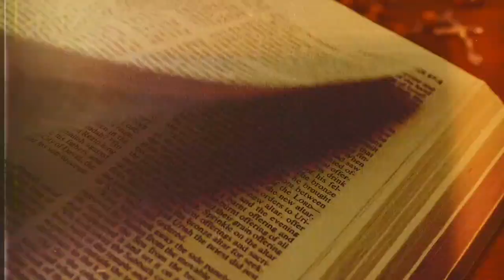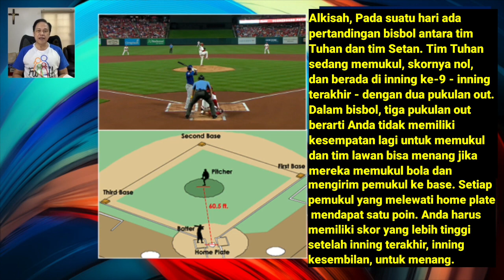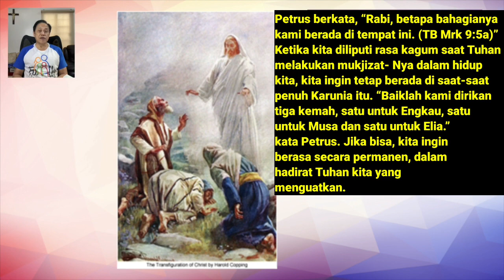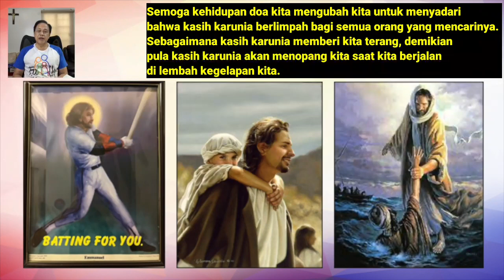Renungan Harian CFC - 18 Februari 2023 (dengan teks Bahasa) oleh Bro. Bong Arjonillo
Topik: APAKAH MOMEN PENUH KASIH KARUNIA ANDA MENOPANG ANDA KETIKA BERADA DALAM LEMBAH KEGELAPAN?